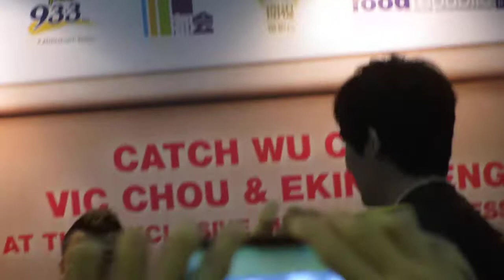2013.3.30 Vic Zhou @ "Saving General Yang" meet & greet session in Singapore